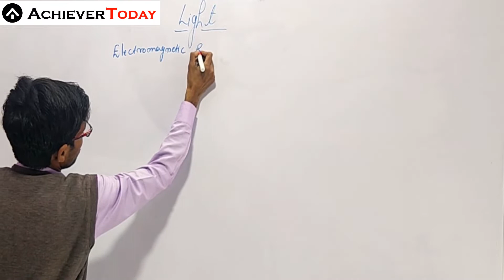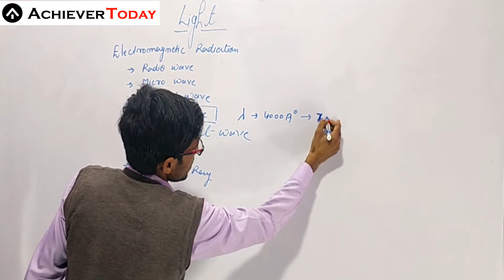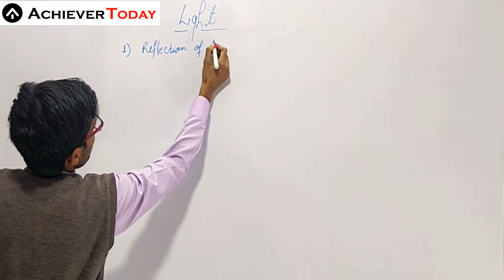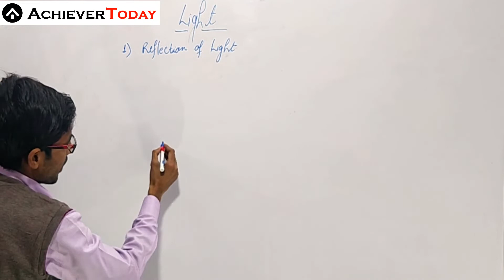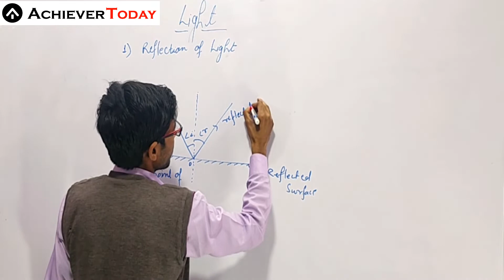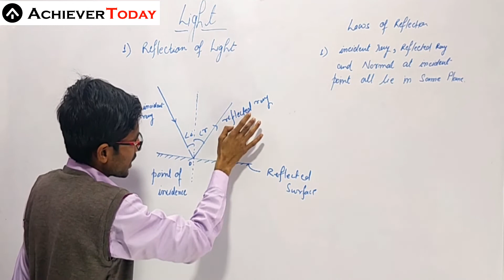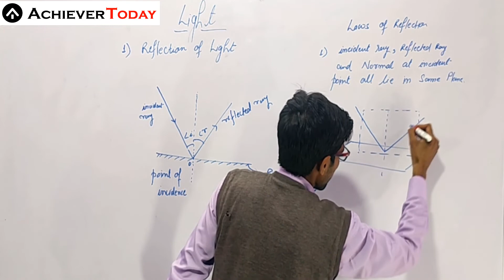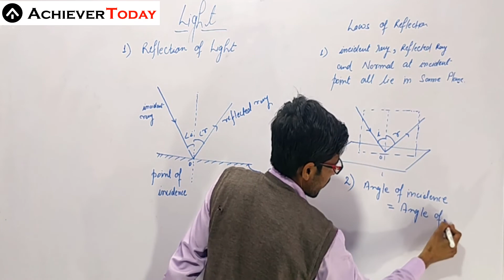Physics: Light-Reflection and Refraction | Part 3 | Class 10 | Science | CBSE | NCERT | (In Hindi)